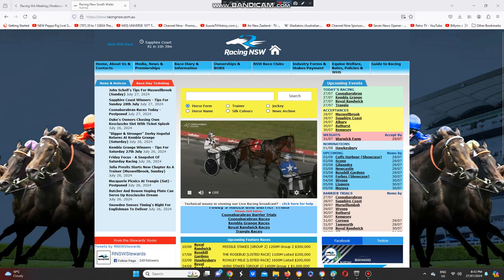2024 Blacks A Fake Championship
The Grant Dixon Trained Leap To Fame Breaks A New Track Record By Winning The Group 1 Blacks A Fake Championship At Albion Park Paceway This Evening.